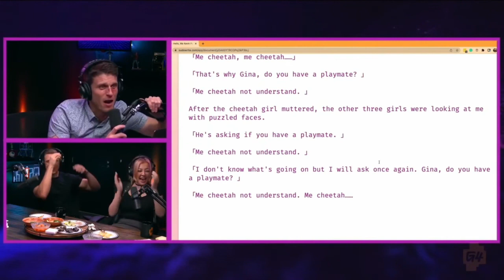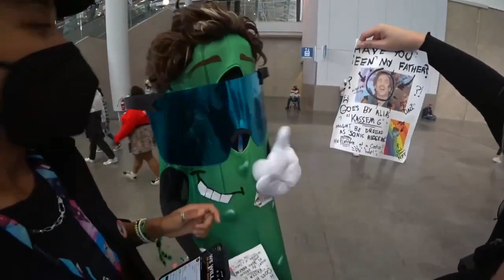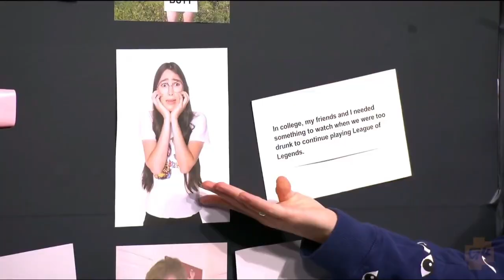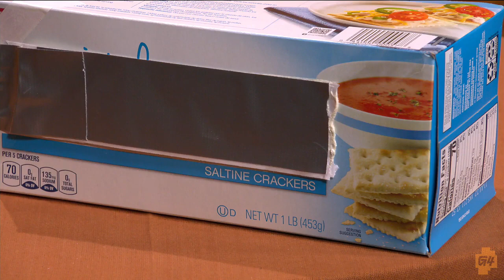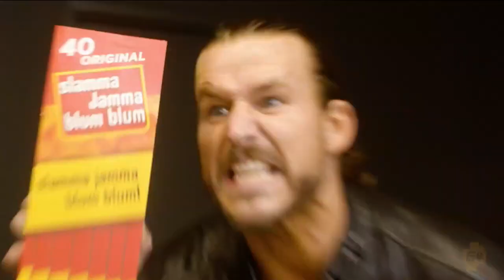The Very Best of G4TV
This is it. The final cut of the best of everything G4. I'm missing so many stuff, I know. But this is the best compilation of everything, curated by the G4 community.

Thanks to everyone involved on the final iteration of G4TV, you are all appreciated.